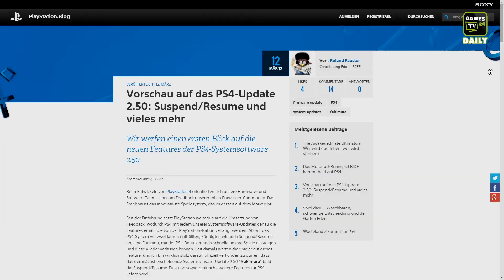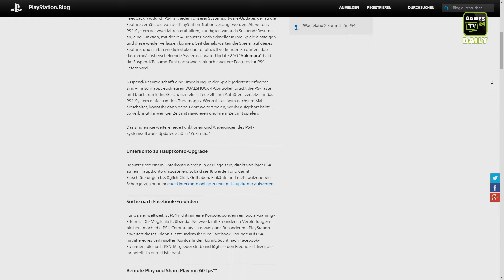Uncharted 4, Project Cars, PlayStation-Firmware 2.50 / Games TV 24 Daily - 11.03.2015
Games TV 24 Daily, der Video-Newsüberblick: mit der Verschiebung von Uncharted 4 auf 2016, der weiteren Verschiebung von Project Cars, der neuen PlayStation-Firmware "Yukimura", Terraria: Otherland und weiteren Themen.